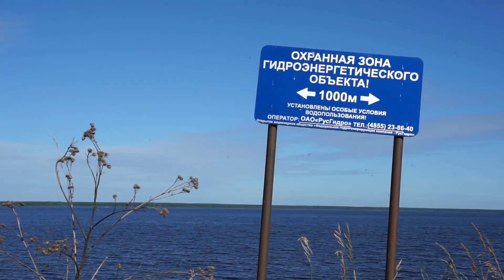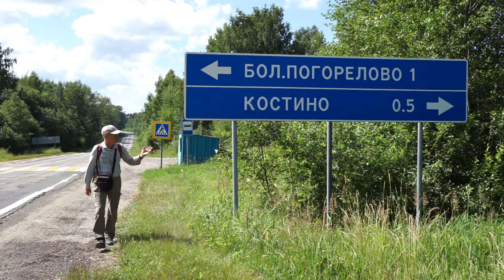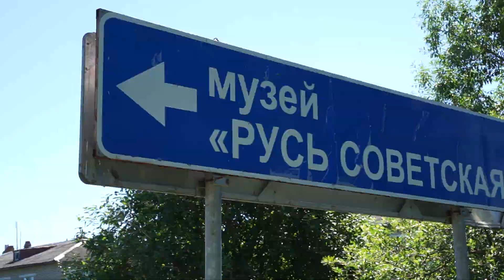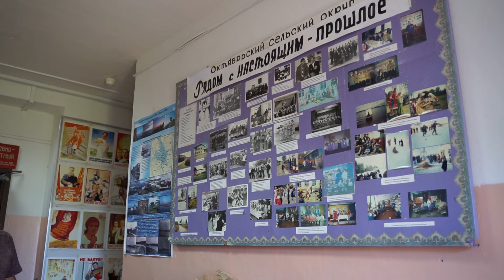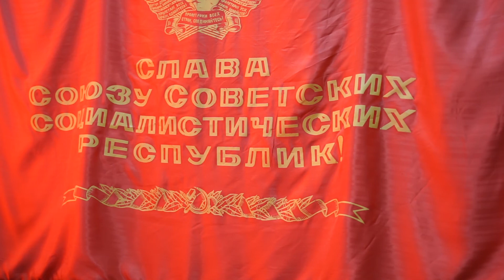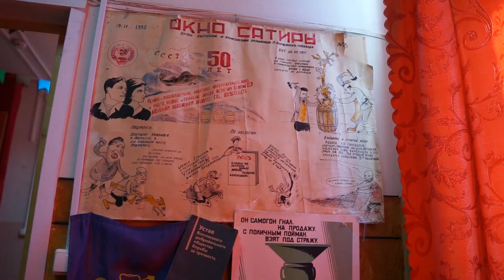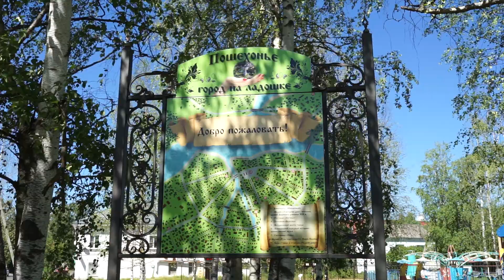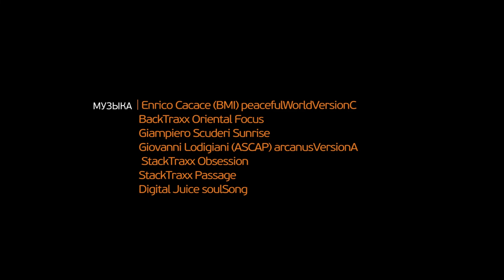РОССИЯ: Великий Русский Путь. 12 серия Рыбинск - Пошехонье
Рыбинск - Пошехонье
Великий Русский Путь — это пешеходный маршрут от Черного моря до Белого, общей протяженностью 5000 километров. Этим путем шли торговцы, воины, бродяги, паломники и православные монахи. И сейчас можно пройти его так же, как сотни лет назад делали это они — пешком.
Фильм был создан исключительно на частные пожертвования. Вы также можете внести свой посильный вклад в создание следующих фильмов